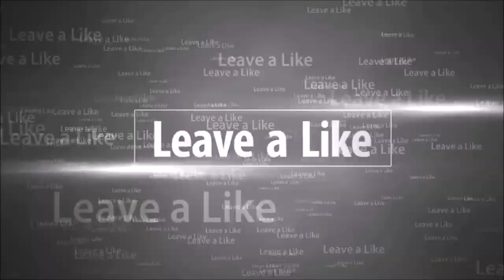Master of Poetry Milky Way & Galaxies | Spoken Word Poetry